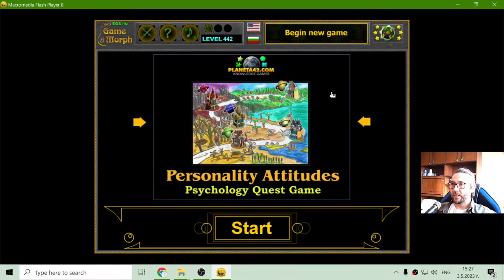Types of Personalities - Interactive Psychology Lesson 🧠🎥🎓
A short psychology class by master Ogiwon :)
Today's topic - Exploring Personality.